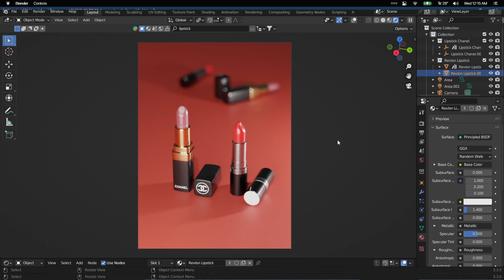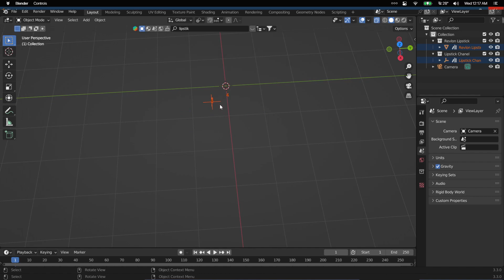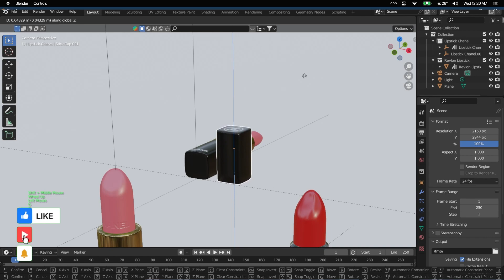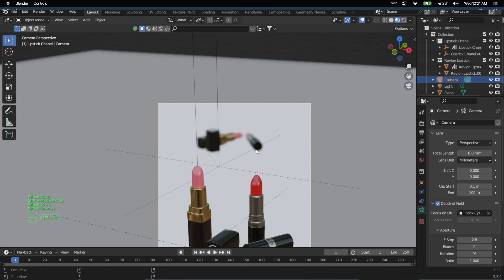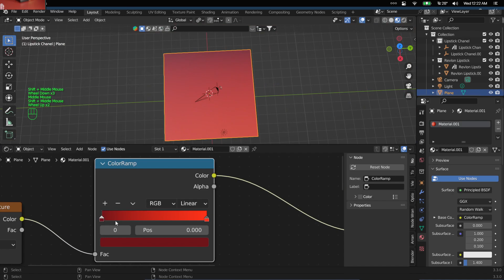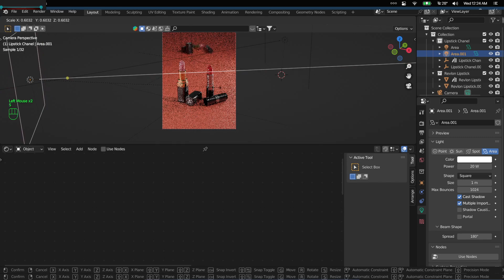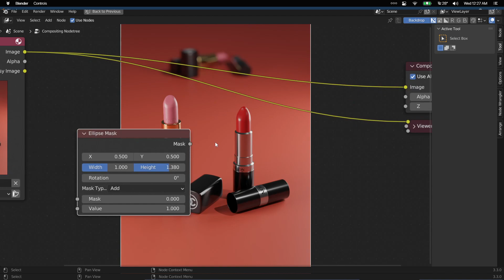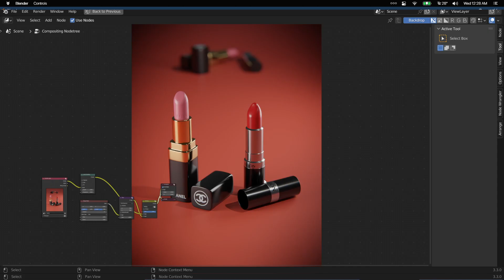Product Photography | Converting skills into Money | in Hindi | Graphical gurujii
Welcome to Graphical Gurujii, where we empower you to unlock your creative potential through freelancing and 3D product visualization. Convert your skills into real money. In this tutorial, we delve into the exciting worlds of freelancing and 3D modelling, providing you with valuable insights and techniques to thrive in these fields.

Are you ready to break free from the traditional work structure and embrace the freedom of freelancing? Join us as we explore the best freelance websites, discover the art of self-promotion, and learn how to find lucrative opportunities in the ever-expanding freelance industry. Whether you're a seasoned freelancer or just starting out, this tutorial is packed with tips and strategies to help you build a successful freelance career.

But that's not all. We also dive into the captivating realm of 3D product visualization and product photography. Learn how to transform your ideas into stunning visual representations through the art of 3D modelling. From creating intricate 3D models to texturing and rendering, we'll guide you through the process step-by-step. Discover techniques to showcase your products in the most appealing way, capturing the attention of your audience and bringing your designs to life.

Unleash your creativity and expand your skill set as we combine the worlds of freelancing and 3D product visualization. This tutorial is designed to provide you with the knowledge, resources, and inspiration to excel in both realms, opening up a world of opportunities for your creative career.